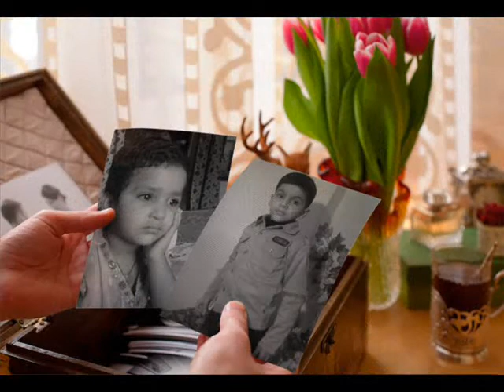ayesha malik song 1